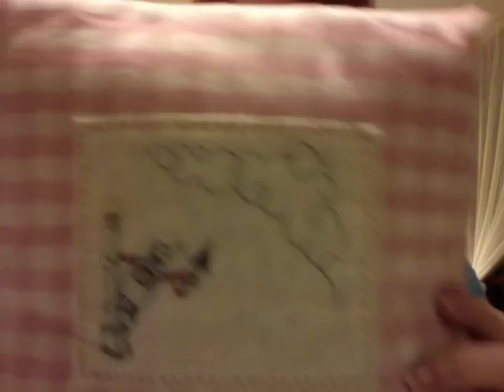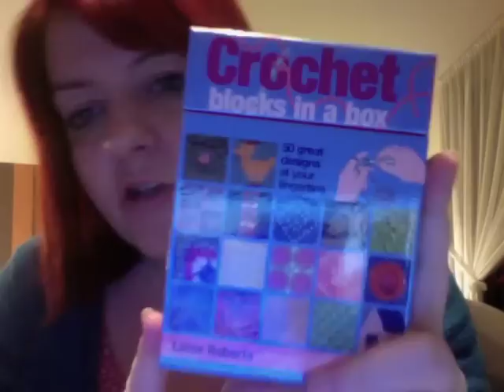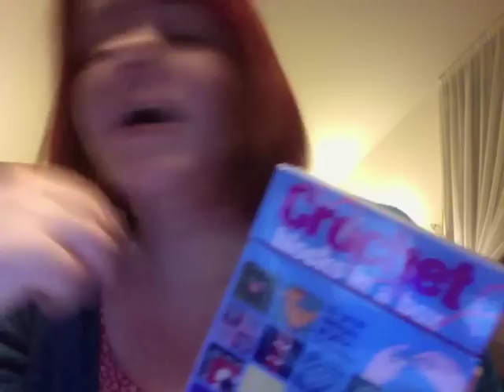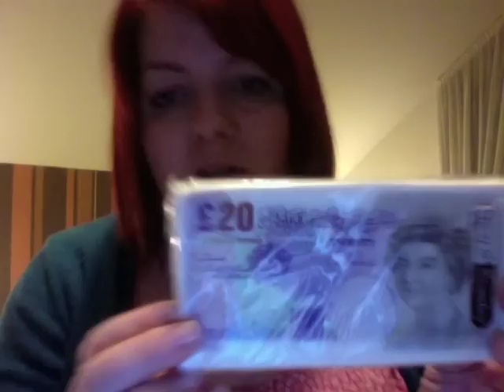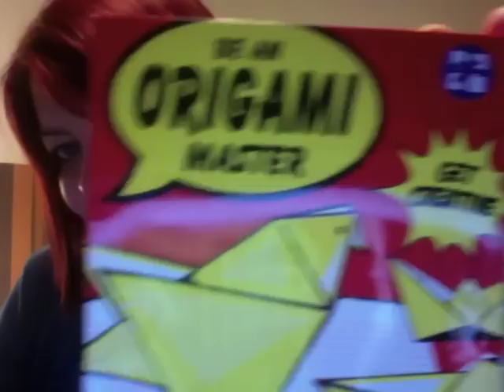Boze narodzenie - swieta w Berlinie!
Wieeeeeem ze zmeczona wygladam, sorry :(